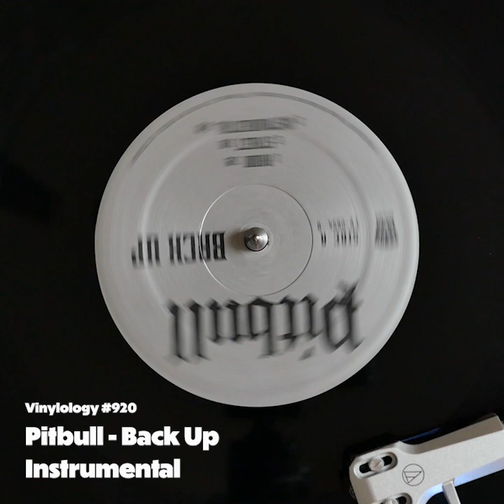Pitbull - Back Up (Instrumental)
Pitbull
Back Up
Instrumental